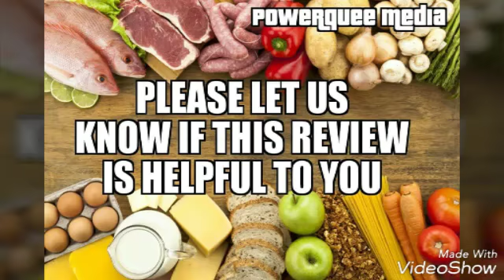WebStaurant Video Reviews part 4(8)